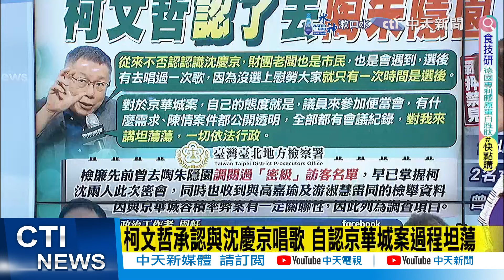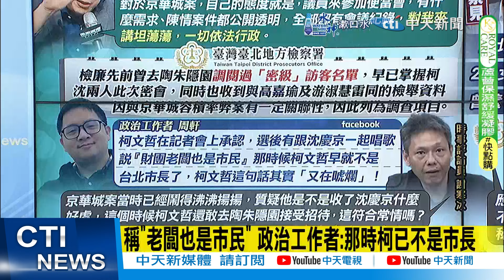【每日必看】應曉薇被爆6年開30場協調會 根本京華城全職議員｜京華城案搜索柯文哲 蔣萬安:全力配合檢調 20240830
00:00 京華城案搜索柯文哲 蔣萬安:全力配合檢調
02:40 曾跟沈慶京到陶朱隱園唱歌? 柯文哲認了"選後慰勞"
03:40 柯文哲承認去陶朱隱園 檢廉早已掌握"密級"訪客名單
04:11 稱"老闆也是市民" 政治工作者:那時柯已不是市長
04:48 沈慶京聲明自稱受害者 游淑慧:那為何不早檢舉?
05:06 豪宅陶朱隱園成熱門話題 傳1月管理費15.8萬
06:04 應曉薇收押主因"帶台胞證飛香港" 宣稱"替媽媽買藥"
07:20 應曉薇積極促京華城容積率 沈慶京曾辱罵公務員
08:00 應曉薇被爆6年開30場協調會 根本京華城全職議員
08:55 柯P認與沈慶京到陶朱隱園唱歌 謝寒冰:符合常情?